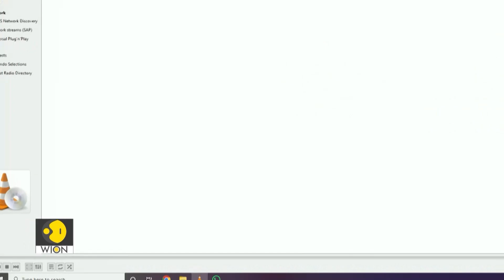Nepal Bids Farewell To Dying Yala Glacier | Inside South Asia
Glaciologists and local communities mourn the loss of Nepal’s Yala Glacier, situated in the Langtang Valley of the country's northern region. This week, Nepal’s flagship global climate dialogue, Sagarmatha Sambaad, is focusing on urgent climate challenges. Can Nepal save its glaciers?